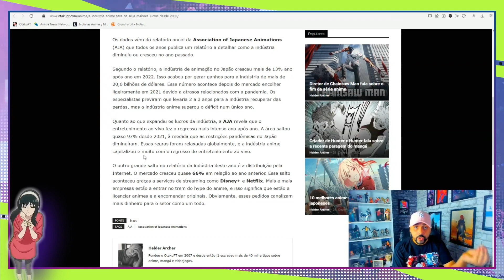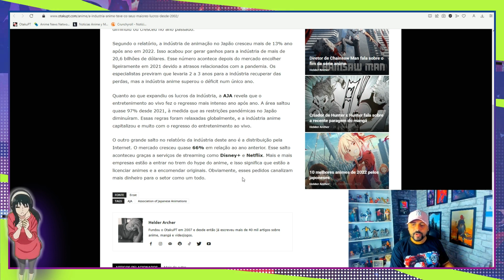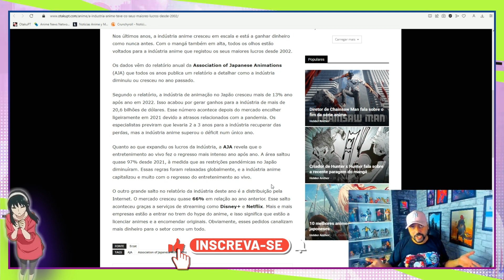OS ANIMES NUNCA LUCRARAM TANTO COMO AGORA!